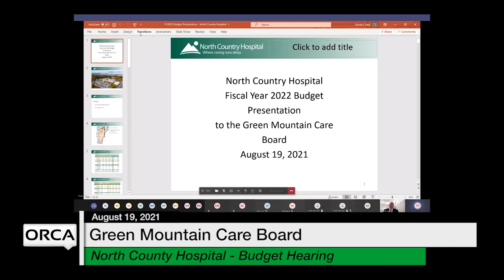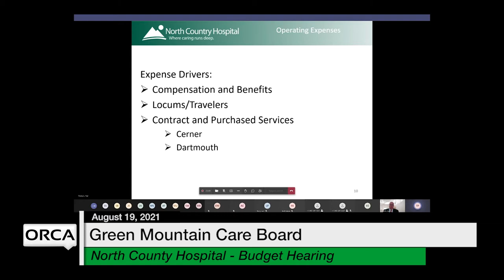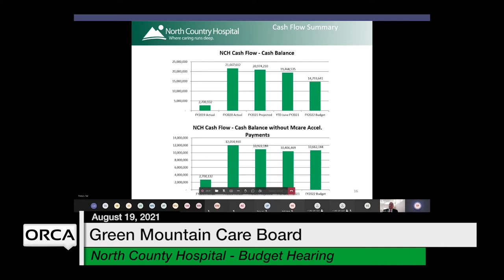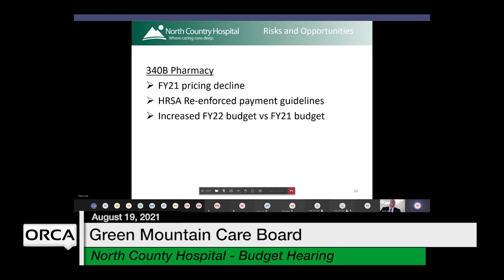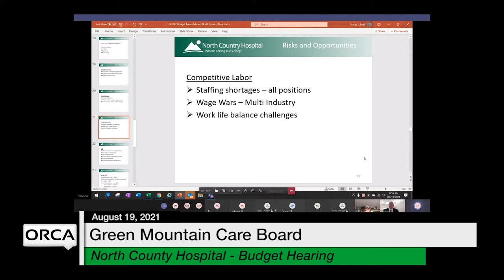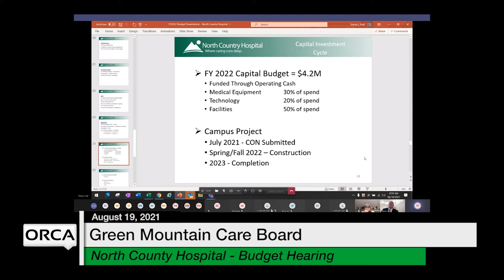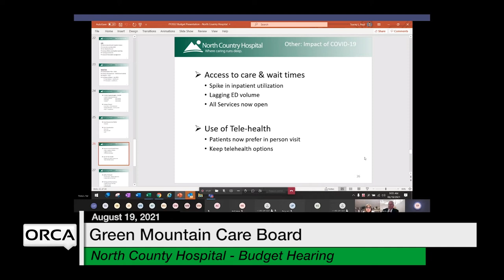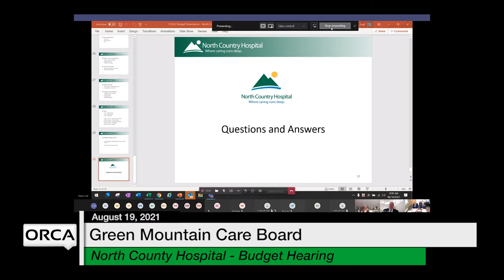Green Mountain Care Board - North Country Hospital - Budget Hearing 8/19/2021 [GMCB]